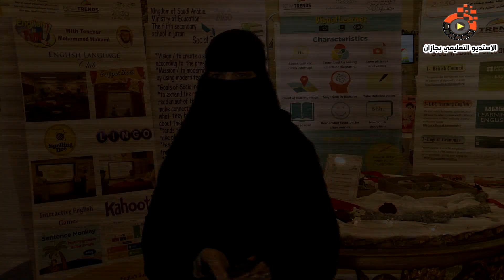الأستاذة ـ سماح جمال حناوي ـ مشرفة لغة انجليزية ـ مكتب تعليم أبو عريش